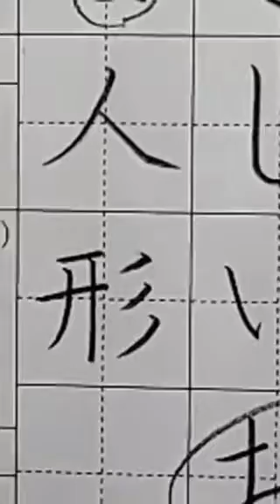【子供かきかた 幼、一年、一年、二年】えんぴつとお箸の持ち方2022年書統3月号課題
幼年、1年、2年部分切り抜き

画面がみだれています。ごめんね🙇💦💦
約束なのでアップしました。